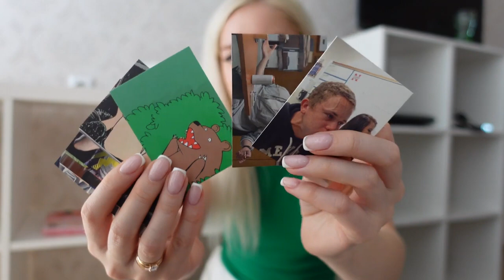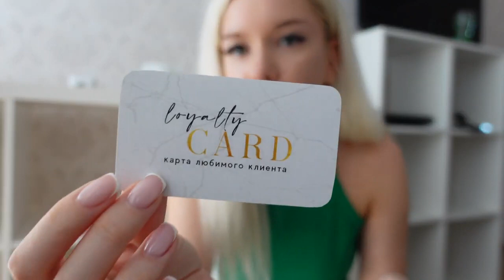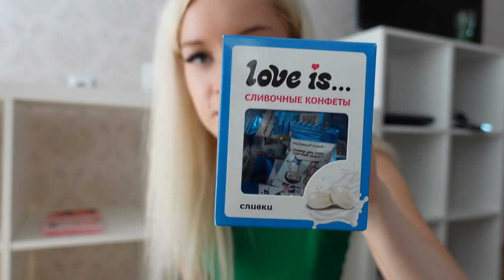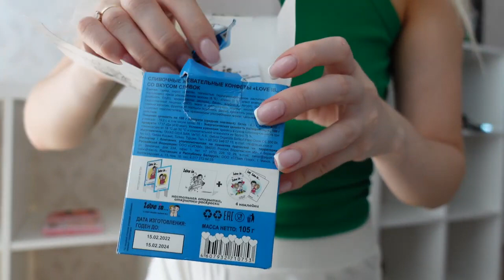wildberries покупки мебели)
Mochi десерты Пирожное моти/ Десерт/ Пироженки/ Пирожки моти/ Мосhi/ клубника/ манго/ ананас

Love Is LOVE IS сливочные жевательные конфеты со вкусом Сливок 105г

Loona Storeez Карта лояльности / карта клиента

MemeClub Настольные игры для компании какой ты что за мем, коробка мемограм битва мемов для взрослых, подарок

EXM Стеллаж, Стеллаж для хранения, Стеллаж деревянный, стеллаж для игрушек

toni.meb Обувница деревянная в прихожую закрытая, обувная полка высокая, этажерка с ящиками, тумба для обуви